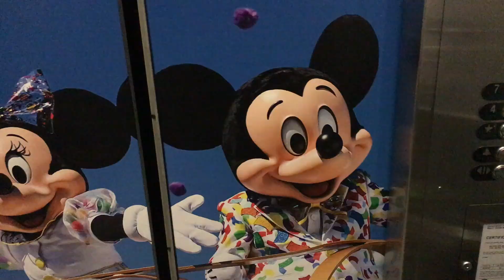Four Disney Parks in ONE Day Challenge *SPANGLISH VERSION*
My sister and I decided to visit the four Disney World parks in one day and boy it was exhausting. Here is an overview of our day.